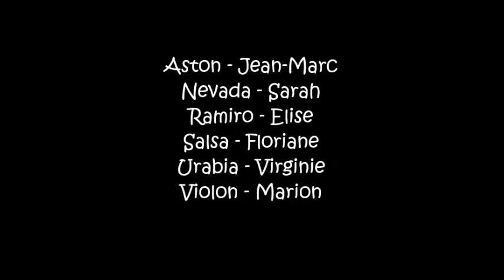GoPro - Initiation Horse Ball - Ecurie Richard Lledo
Initiation Horse Ball
Août 2015

avec
Aston de Maupert - Jean-Marc
Nevada d'Evaille - Sarah
Ramiro Champeix - Elise
Salsa Paloma - Floriane
Urabia de Giverville - Virginie
Violon de Kerduff - Marion

à Ecurie Richard Lledo
lieu dit Saint Martin
49 610 SOULAINES SUR AUBANCE
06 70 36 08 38